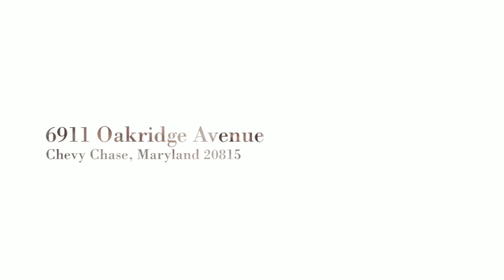6911 Oakridge Avenue, Chevy Chase, Maryland 20815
Absolutely stunning and beautifully proportioned masterpiece built in 2005 by renowned builder PKK Homes. Located right in the heart of Chevy Chase just steps from all of the best Bethesda has to offer. Six bedrooms and six and one half baths, beautifully appointed with all of the bells and whistles. Situated on a private lot with a gorgeous stone patio.